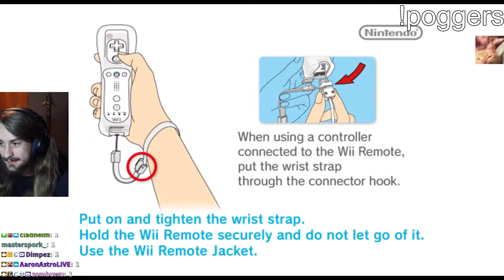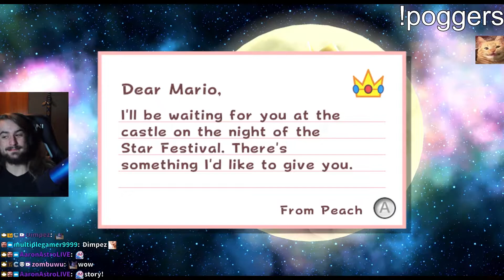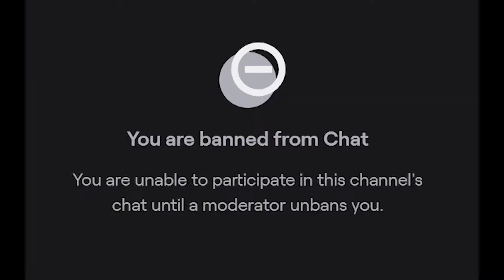Getting Rosalina's Snapchat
dm me if you like like rosalina irl